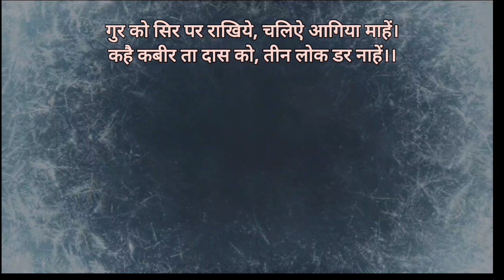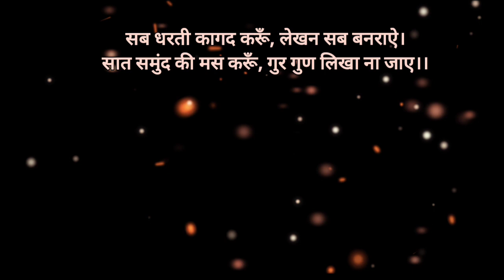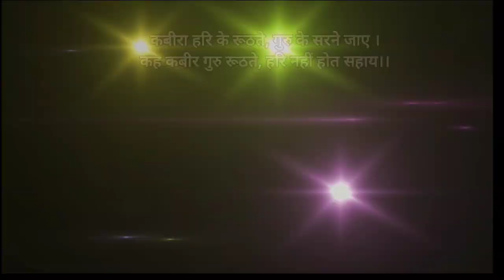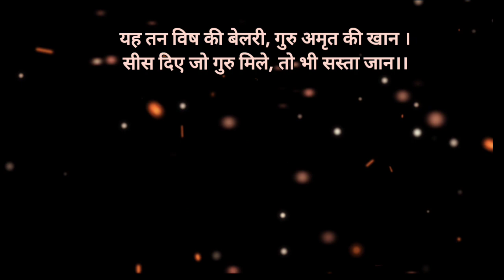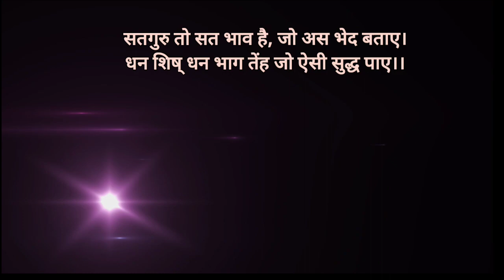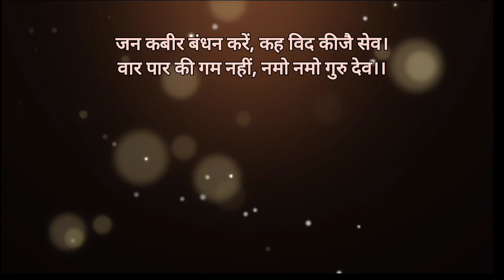Gur ko kije dandvat shabad with lyrics - Dohe Sant Kabir Ji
Shabad Title - Gur ko kije dandvat shabad
Dohe - Sant Kabir Ji

Gur ko kije dandvat shabad Credits:-

"Gur ko kije dandvat shabad" is the dohe written by Sant Kabir Ji. In this Video shabad is Sung in Hindi language with lyrics

Gur ko kije dandvat shabad lyrics -

Other Shabads-
About My Channel- I have Created "this Channel on 09 June 2021. In this channel we upload all kinds of Shabads Such as Gurbani Shabads, Bhajans, Sufi Klaam, and Spiritual Music.

Thanks.